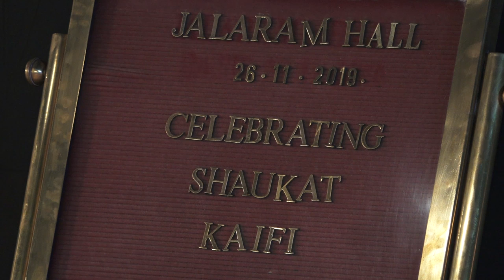Shabana की मां Shaukat Kaifi की Prayer Meet में पहुंचे कई बड़े Bollywood Stars